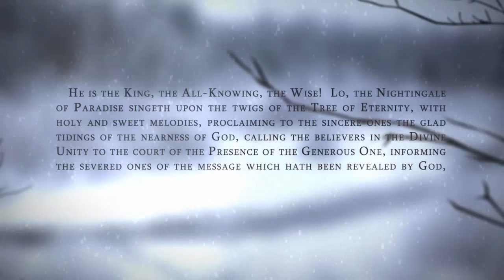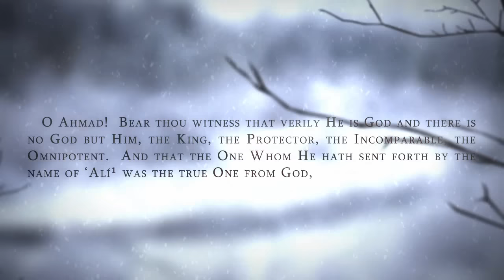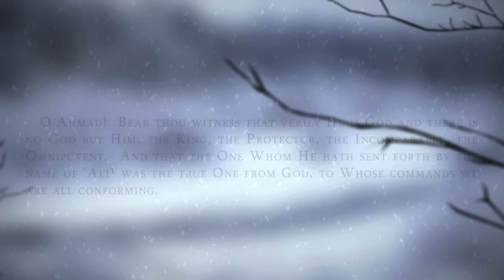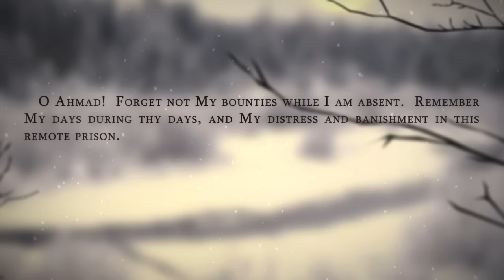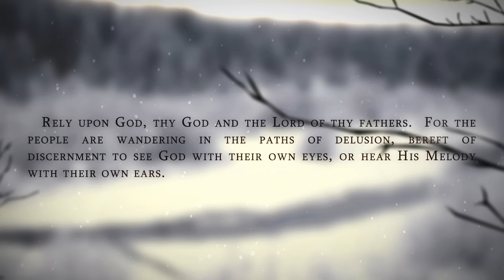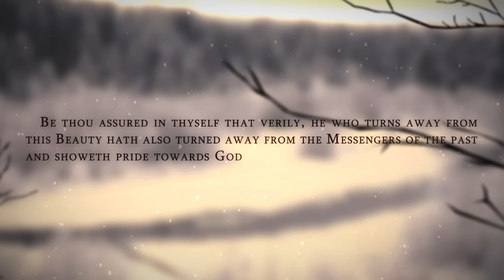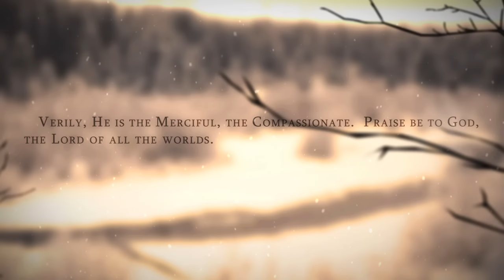Tablet of Ahmad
song: Tablet of Ahmad from the album of Grant Hindin Miller